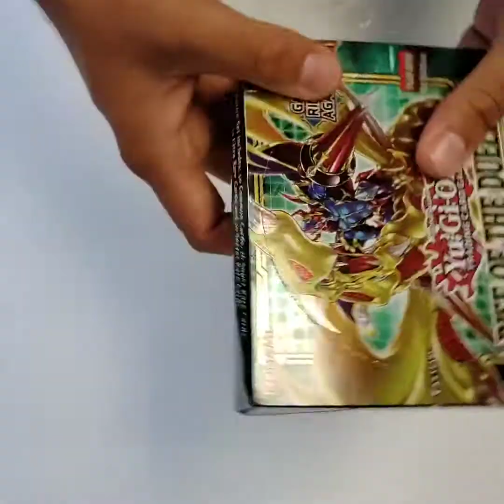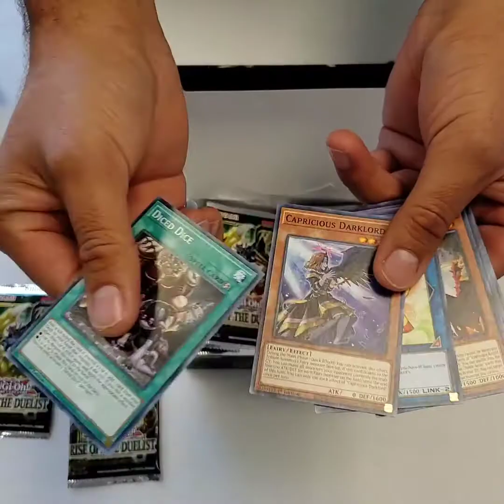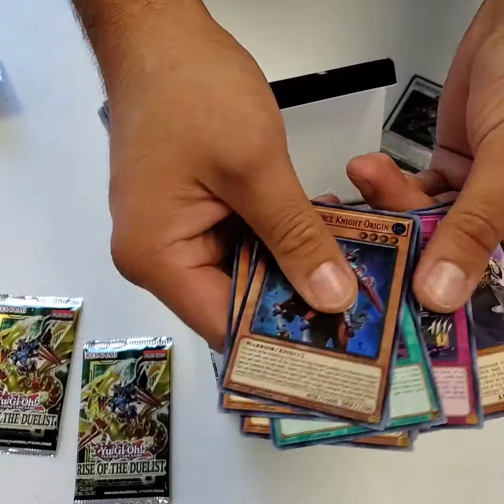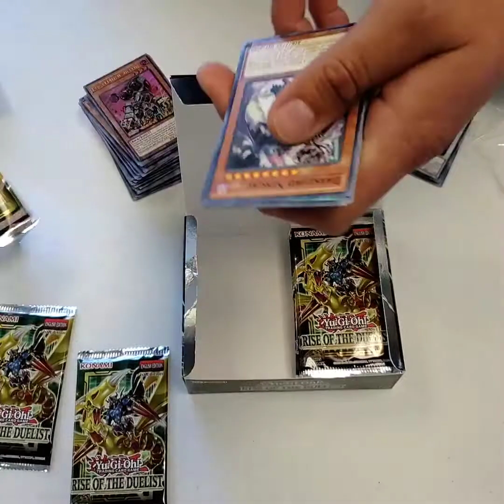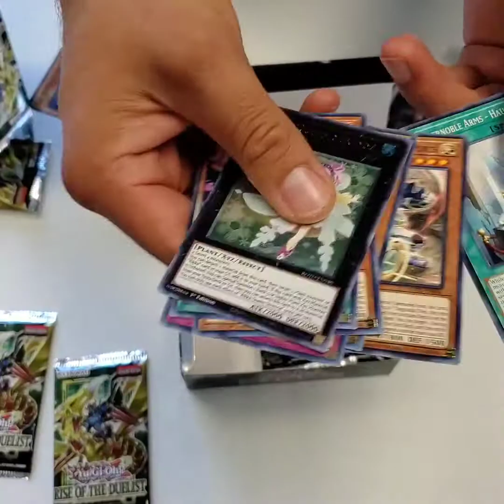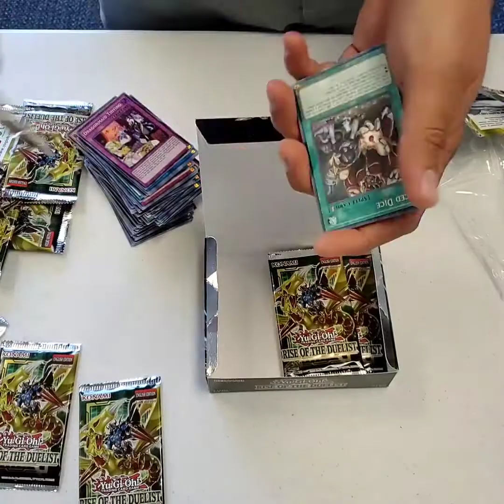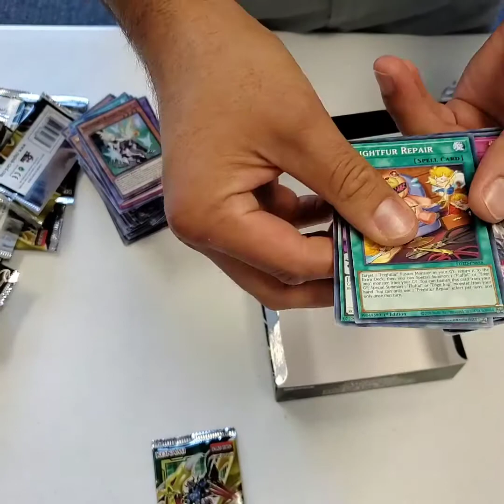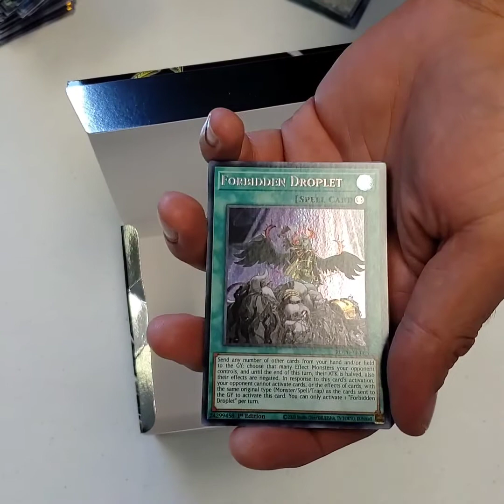Rise of the Duelist Opening At Locals!! Let's Gooooooo!!